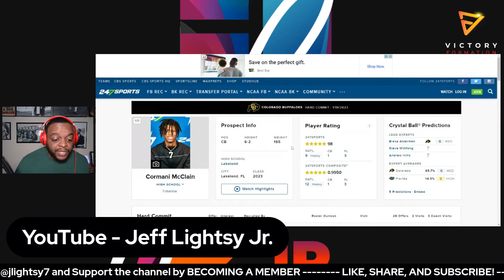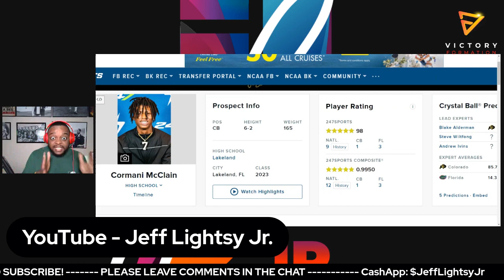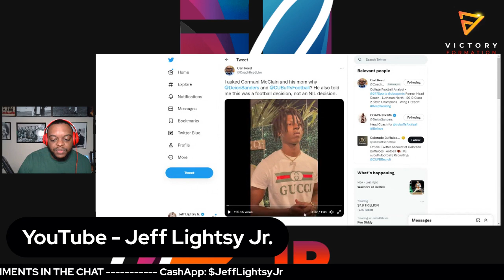Cormani McClain chooses Coach Prime and Colorado but why?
For the second year in a row Coach Deion Sanders is able to land the number one CB in the country and flip him from a Florida school!

Cormani McClain has committed to play for Coach Prime and the Buffaloes after being a longtime commit to Miami.

McClain made the announcement with Gillie & Wallo on "Million Dollaz Worth Of Game" podcast. He also let us know that he will enroll early.

I speak about what this means for the Buffs this season and talk about the big time recruiter that is Coach Prime